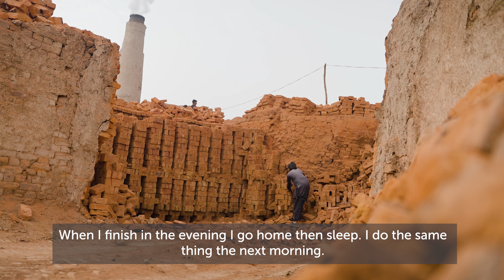8-year-old working underage - TRUE STORY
Meet 8-year-old orphan Allah Ditta from Pakistan. He works in a brick kiln factory every day to support his younger siblings. Being the oldest in his family with no parents.

He supports his brothers and sisters and works tirelessly to provide some food for them to eat.

He said: “All I want is clean water, clothes and shoes.”